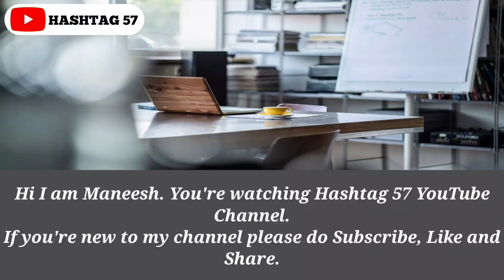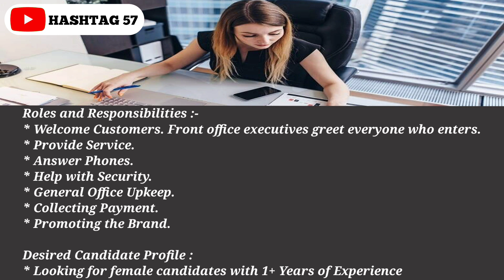Latest Job Updates In Hindi 2022 | 2 Different Jobs For 2 Different Roles | Hashtag57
Images & Jobs are taken from the following :
2.IKS HEALTH CARE.
3.MANTRA TECHNOLIGES
4.Naukri.com.